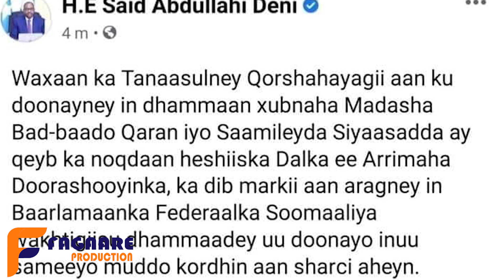Deg Deg: A/Madobe & Deni oo Laga Diiday Qorshe Halis ah, MD Farmaajo & M/Goboleedyada oo Go’aan Adag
Ku Soo dhawoow FAGAARE PRODUCTION, Si Aad U hesho Muuqaalo Cusub

Fagaare Production

Fagaare Production Wararka Caalamka
Fagaare Production Wararka Somalia.
Fagaare Production Warar Deg Deg ah
Fagaare Production Farmaajo
Fagaare Production Xogta Caalamka
Fagaare Production Dowladda Somalia.
Fagaare Production Ilhan Omar
Fagaare ProductionSomalia.
Fagaare Production Somali News